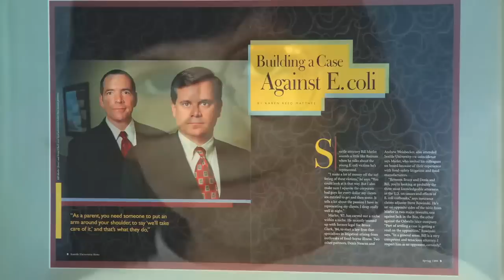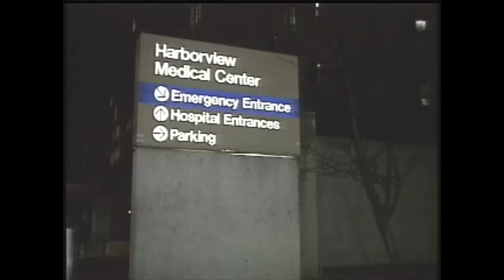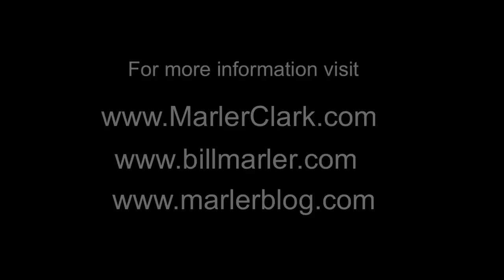Attorney Bill Marler on Foodborne Illness and Food Safety Advocacy (Video)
Food Safety Attorney Bill Marler discusses his work as a foodborne illness attorney and food safety advocate.
CSPAN Congressional Testimony, Bill Marler: My name is Bill Marler.  I'm a trial lawyer.  My law firm, Marler Clark, located in Seattle Washington, specializes in representing victims of foodborne illness.

Bill Marler: Even though I'm a lawyer, and even though I'm representing people and suing companies, I'm also a food safety advocate.

CSPAN Congressional Testimony, Bill Marler: Here's my plea: put me out of business.  For this trial lawyer, E. coli has been a far too successful practice and a heartbreaking one.  I'm tired of visiting with horribly sick kids who did not have to be sick in the first place.

Bill Marler:  I think in some respects, a lot of what I do fills in for what government fails to do or industry convinces government not to do.

The Jack in the Box Outbreak was really the meat industry's 9/11.  I started doing these kinds of cases back in 1993 when I was hired by the family of Brianne Kiner in the middle of the Jack in the Box outbreak.  She was really the most severely injured child.  I represented her and dozens of other kids who were really severely sick.  Lawyers from around the country would refer cases to me because of the success I had in the Jack in the Box case.

Foodborne Illness in America is a shockingly big number.  There are about 76 million foodborne illness cases in the United States every year.  Over three hundred and twenty five thousand are hospitalized and there's about five thousand deaths.

We've developed a reputation in the industry as lawyers who are very serious about their work.  We come exceedingly well prepared to the case; we know our case forwards and backwards.  More importantly, we know what the value of the case is because we're resolved a half a billion dollars' worth of these cases over the last 15 years.

We're one of the very few countries in the world where if your child is poisoned -- regardless of if the government is doing a good job or industry is doing a good job or a bad job  -- you can stand up for your kid and take that company on, find out why it happened, and get compensation for your child.

A lot of those families I represented have been to our home.  I've visited them in the hospital.  I've been to funerals.  You don't go through that kind of thing in life without having it impact you.  It would be very difficult to not become passionate about what you do when people have let you into their lives at the most incredibly vulnerable time of their lives.  And I look at that as a real honor.